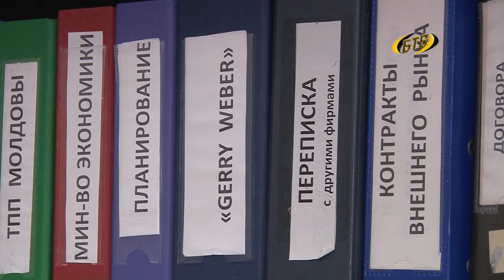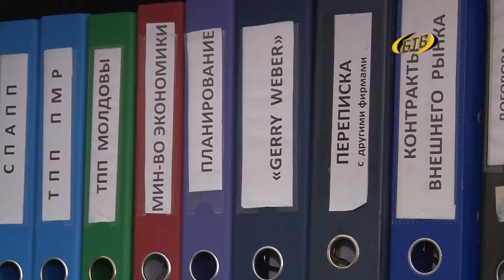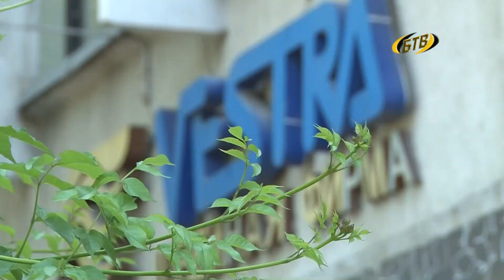Красиво шить не запретишь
В это воскресенье свой профессиональный праздник отмечают работники легкой промышленности. Во многих отношениях это интересная сфера, например, в ней занято самое большое число приднестровцев – порядка 10 тысяч. Портные и швеи, модельеры и ткачи – все они создают вещи, которые давно стали незаменимыми. Наш рассказ об одном из старейших предприятий города – фирме «Вестра».